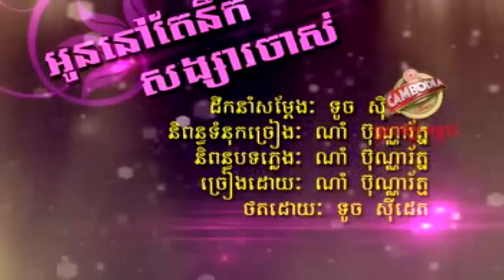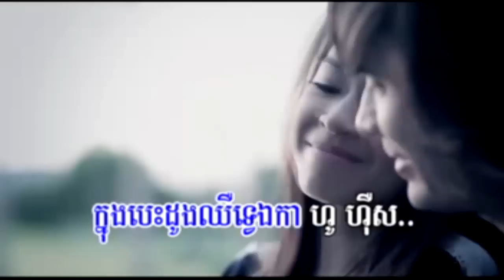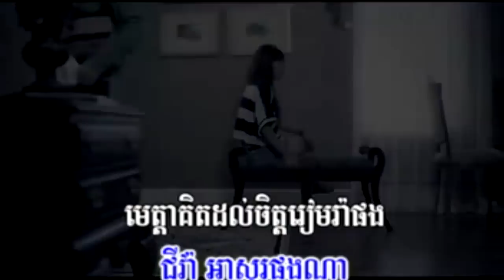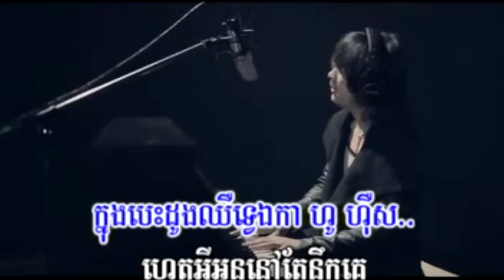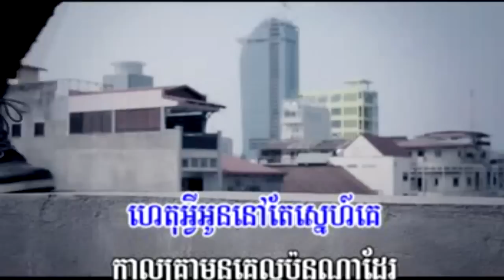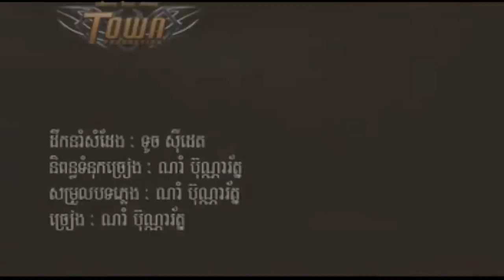Town VCD Vol 25 ] (07) Oun Nov Tae Nirk Songsa Jas By Bunnaroth